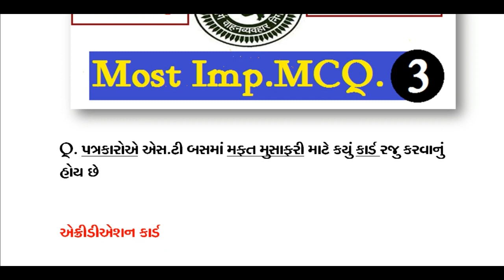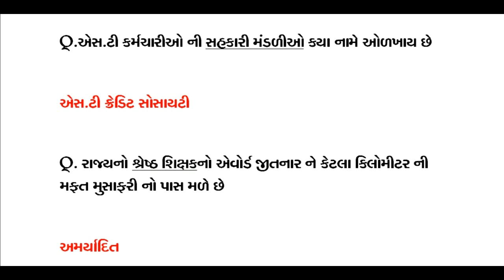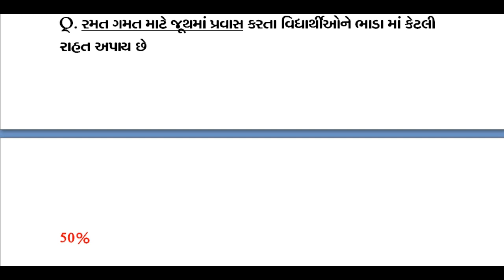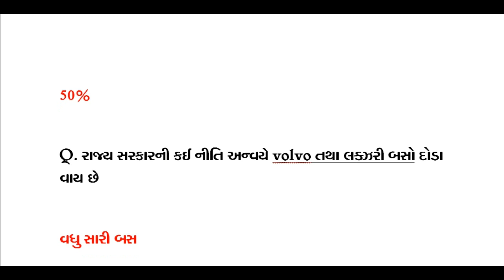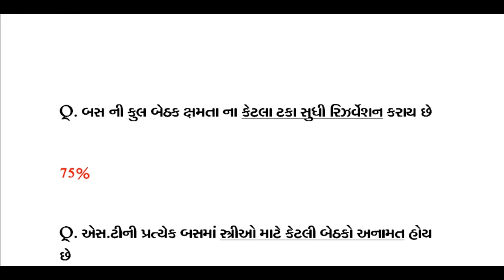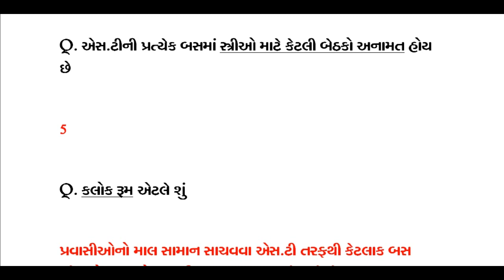કંડકટરની પરીક્ષામાં ઉપયોગી most imp.mcq||conductor exam 2019||conductor syllabus mcq||part-3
નમસ્કાર મિત્રો આજના videoમાં આપણે gsrtc દ્રારા આવેલ કંડકટરની પરીક્ષામાં ઉપયોગી થાય એવા most imp.mcq ની ચર્ચા કરીશું.આ videoમાં તમે નિગમ વિશેની માહિતી,કંડકટરની ફરજો,વિવિધ પ્રકારના પાસ,ટીકીટ નો ચાર્જ,લગેજ ચાર્જ,ભાડા પત્રક આ ઉપરાંત અન્ય પરીક્ષામાં ઉપયોગી થાય એવી માહિતી આપવામાં આવી છે.smart_mahisagar conductor_exam2019 conductor_syllabus_mcq#